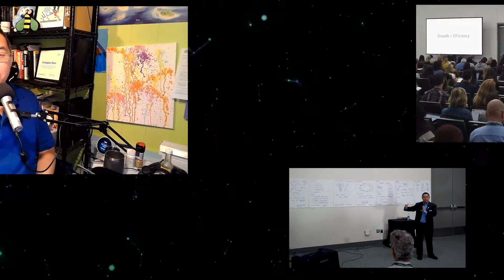You Ask, I Answer: Marketing Technology Challenges?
Chandni asks, "What are the technology challenges that marketers face today?"